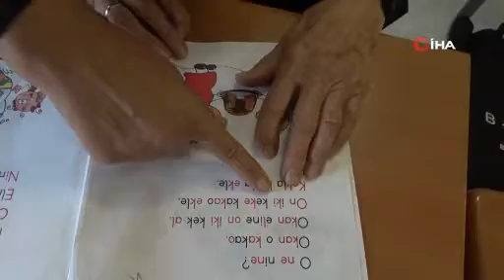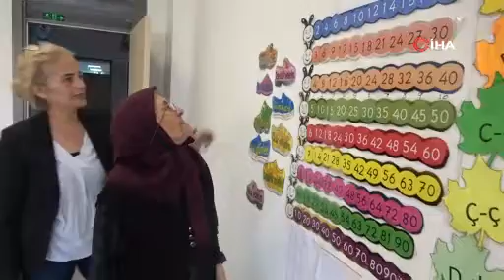Denizli'de 79 yıl sonra gelen okuma-yazma sevinci - Denizli Haberleri - HABERDENİZLİ.COM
Denizli'de yaşayan 3 çocuk ve 7 torun sahibi 79 yaşındaki Ümmü Gönenmiş, yıllar sonra okuma yazmayı öğrenmek için kursa yazıldı. Gösterdiği gayretle kursa katılan kadınlara örnek olan yaşlı kadın, diplomasını almak için gün sayıyor. Haber Denizli Youtube Kanalı